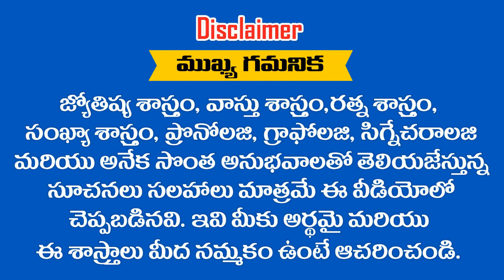ధనస్సు రాశి ఏప్రిల్ మాసఫలాలు ఆకస్మిక ధనయోగం || RAMM KRISH NIHAN